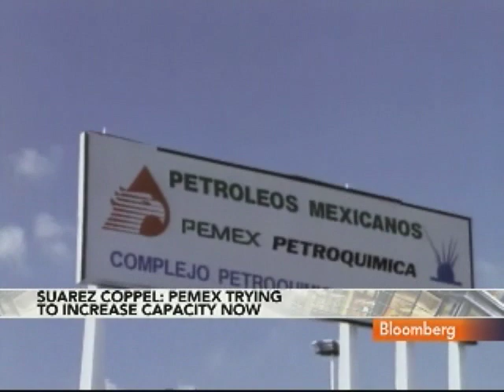Coppel Says Pemex to Boost Production Via Mature Fields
March 8 (Bloomberg) -- Juan Jose Suarez Coppel, chief executive officer of Petroleos Mexicanos, or Pemex, discusses the company's plan to increase output through new contracts on three offshore blocks in Mexico's mature oil fields. Pemex aims to more than triple output to 55,000 barrels-a-day.
     Coppel, speaking from Houston with Betty Liu on Bloomberg Television's "In the Loop," also discusses the outlook for crude oil prices. (Source: Bloomberg)